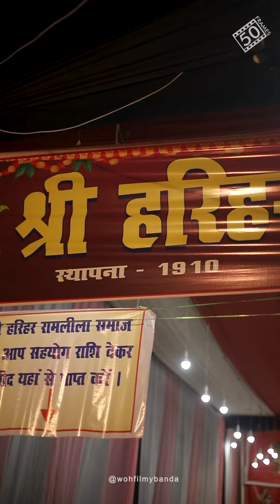Jabalpur Darshan Episode 8 | the incredible 114-year-old Ramleela group | 1 minute documentary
Dive into the heart of Jabalpur’s heritage with Episode 8 of ‘Jabalpur Darshan: Centuries of Tradition.’ Witness the incredible 114-year-old Ramleela group, keeping the flame of tradition alive. Discover the magic of the past, proudly carried into the present. 🕊️🎥

Directed & Edited - @wohfilmybanda
Sound Recordist - @shubhanshu.shukla